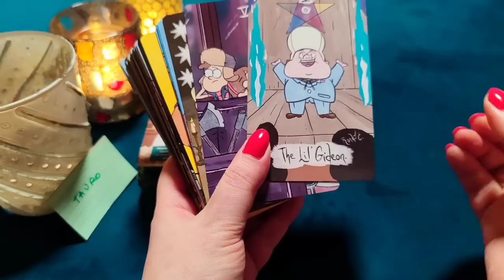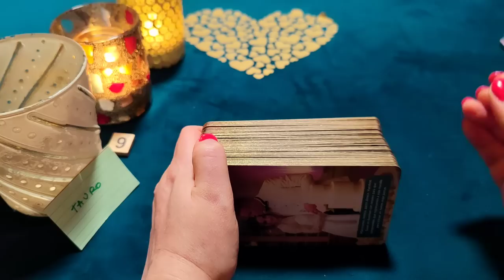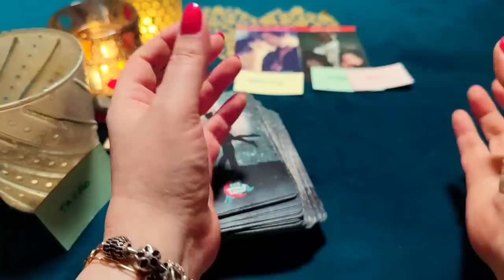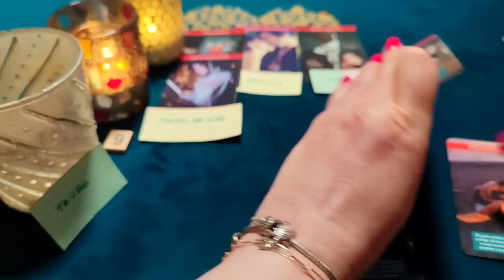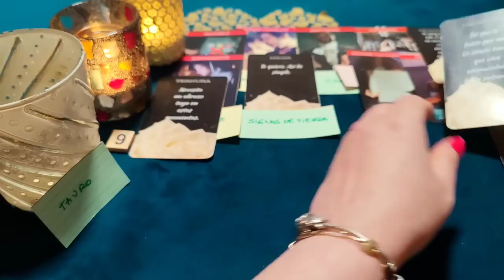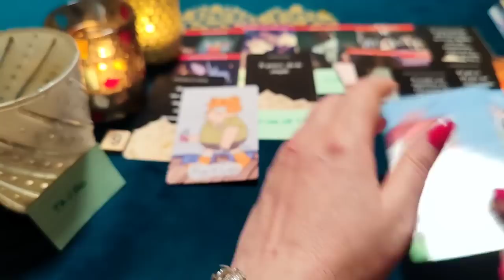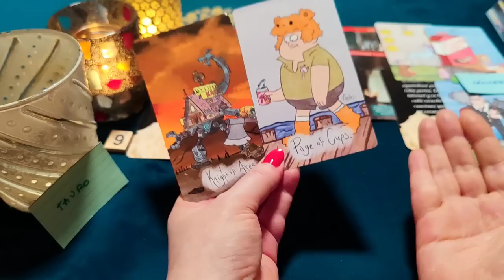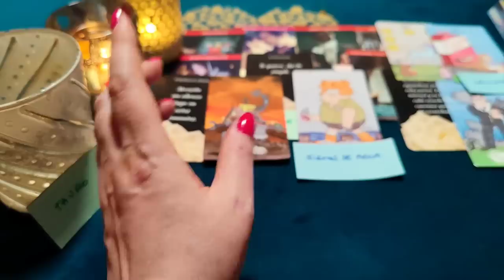TAURO ♉ BOMBAZO! TE AMO ASÍ DE GRANDE COMO MI EMPERATRIZ ‼️😱 HORÓSCOPO TAURO AMOR FEBRERO 2023❤️